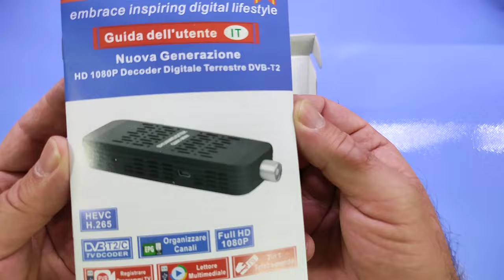SHUNWEIQTEK Q265 Mini Decoder Digitale Terrestre 2023 con PVR Registrazione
Decoder digitale terreste carino e decisamente compatto!

Il prodotto lo potete trovare ed acquistare qui

Recensione:
Grazie al programma Amazon Vine ho avuto la possibilità di provare questo Decoder per TV Digitale terrestre compatibile con lo standard DVB-T2 prodotto dalla SHUNWEIQTEK (marchio mai sentito prima!).
Premetto che negli ultimi mesi, visto il cambio di frequenze, ho provato diversi di questi decoder, tutti più o meno uguali tra di loro... tranne questo!
La principale differenza non consiste nelle funzionalità bensì nella forma, al posto del classico dispositivo da tenere a vista, questo modello nasce per essere montato "fuori dalla vista"... a tutto vantaggio del lato estetico.
Esattamente come gli altri modelli provati in passato, anche questo è dotato di una interfaccia utente moderna ed intuitiva, con una semplicità d'uso davvero disarmante, il tutto nella nostra Lingua!
Altra cosa interessante (ma esisteva anche sui vecchi decoder) è la possibilità di utilizzare la presa USB non sono per riprodurre video (fino al formato H265) ma anche di registrare i programmi televisivi per riguardarli in un secondo momento o su un PC.
Altra "chicca" carina è la presenza di un piccolo display esterno per visualizzare il canale selezionato.
Esattamente come spiegato nel manuale utente, prima di utilizzarlo è necessario procedere all'aggiornamento del firmware (vi servirà una pendrive USB).

Visto il prezzo di circa 30 euro direi che può essere una buona scelta per ringiovanire una vecchia TV (anche se poco Smart!)

Unboxing di SHUNWEIQTEK Q265 Mini Decoder Digitale Terrestre 2023 con PVR Registrazione
Grazie.